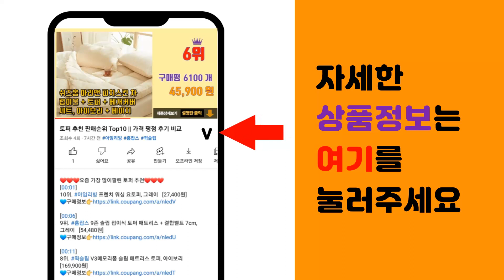체크셔츠 추천 판매순위 Top10 || 가격 평점 후기 비교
❤️❤️❤️요즘 가장 많이팔린 체크셔츠 추천❤️❤️❤️

[00:01]
10위. 샐리 캐주얼퍼안감체크셔츠_I3D-CSH001 [24,900원]

[00:06]
9위. 가이스토리 남성용 긴팔 남방 캐주얼 오버핏 이븐 체크 셔츠 [21,900원]

[00:11]
8위. 캐럿 여성 루즈핏 체크 플란넬 셔츠 [15,390원]

[00:16]
7위. 스트릿제이 와이드 카라 고방 체크 셔츠 [38,600원]

[00:21]
6위. 가이스토리 남성용 밴텀 오버핏 체크셔츠 [26,900원]

[00:26]
5위. 세이드 여성 엔지 체크 셔츠 남방 [9,900원]

[00:31]
4위. 여성 러블리 체크 남방 자켓 셔츠 [11,900원]

[00:36]
3위. ANYOU 봄 가을 여성 데일리 루즈핏 긴팔 외투 체크 셔츠 블라우스 트랜드 여성블라우스 [19,700원]

[00:41]
2위. 가이스토리 남녀공용 앰버체크셔츠 [21,900원]

[00:46]
1위. ANYOU 커플 추동 루즈핏 체크 긴팔 셔츠 [25,800원]